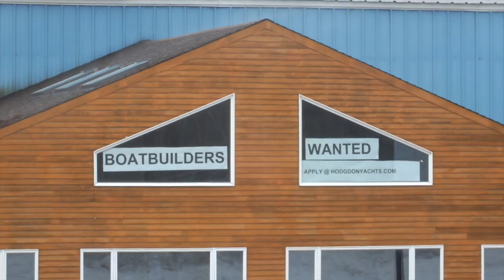Hodgdon Yachts expands to Damariscotta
Hodgdon Yachts expands to Damariscotta. This video is about the ribbon cutting ceremony.